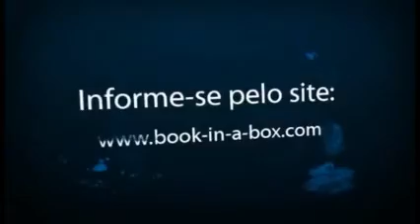McSill PT transmedia storytelling chat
PALESTRA GRÁTIS PARA OS PARTICIPANTES DO BOOK IN A BOX!

Dia 07 de abril de 2013 (domingo)

Para todos aqueles que se interessam pela arte do Storytelling, como podemos contar histórias e passar a mesma mensagem adaptada aos diversos canais de comunicação (Transmídia).

INFORMAÇÕES GERAIS

Hora - 21:00 de Lisboa / 17:00 do Rio de Janeiro
Local: On-line com James a partir de York - Inglaterra